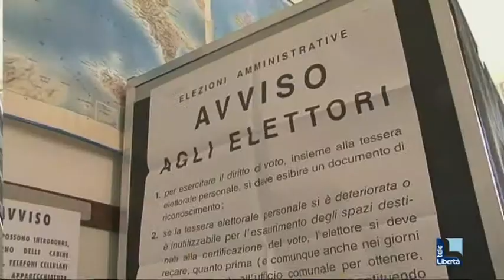Castelvetro e Ferriere al voto il 26-27 maggio per scegliere il nuovo sindaco